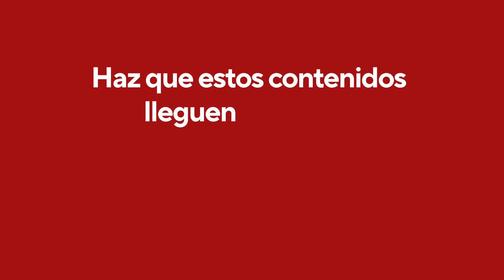Pepe Auth: "Al apruebo solo puede salvarlo un gran remezón"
Pepe Auth señala que "al apruebo solo puede salvarlo un gran remezón". Además, junto a Darío Paya analiza las encuestas y el impacto en la intención de voto de la franja electoral a menos de un mes del plebiscito constitucional de salida.